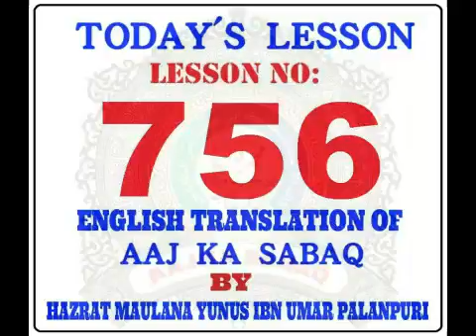TODAY'S LESSON. LESSON NO:-756. By MOLANA YUNUS PALANPURI